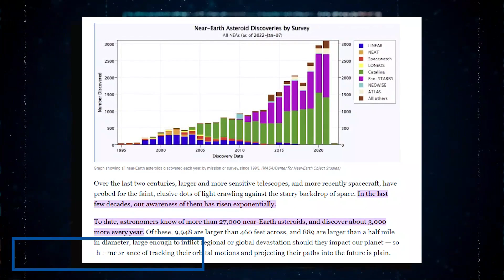Hace 6 Minutos: La Nasa Acaba De Enviar Un Mensaje Escalofriante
En nuestro sistema solar hay millones de rocas espaciales conocidas como asteroides. Estos objetos, cuyo tamaño oscila entre unos pocos metros y cientos de kilómetros, son en su mayoría restos de la formación de nuestros planetas hace 4.600 millones de años. Son bloques de construcción que nunca llegaron a convertirse en mundos completos. Otro factor que mantiene a los científicos atentos a ellos, es la posibilidad de que se produzca un desastre si uno de ellos colisiona con la Tierra. De hecho, el jefe de la NASA emitió una terrible advertencia a medida que los asteroides se acercaban a la Tierra, lo que demuestra la gravedad del asunto. Esta es la razón por la que la NASA lanzó su misión DART. Una gran cantidad de asteroides de más de un kilómetro de tamaño han sido contabilizados, y sus órbitas están verificadas y son seguras para la Tierra, pero los asteroides más pequeños se vigilan mucho menos de cerca. Incluso una roca de diez metros de ancho puede causar daños importantes si impacta contra una zona poblada. El tiempo que transcurre entre la detección de un nuevo asteroide y su impacto contra nuestro planeta puede ser cuestión de días.
El cinturón principal de asteroides, situado entre Marte y Júpiter, es el origen de la gran mayoría de los asteroides. El recuento actual de asteroides realizado por la NASA supera el millón. Los que orbitan alrededor del Sol, lo hacen en círculos muy planos o "elípticos", y a menudo giran de forma errática, tambaleándose y cayendo en el espacio. Muchos de los más grandes van acompañados de una o varias lunas pequeñas. Un ejemplo es Didymos, un asteroide de 780 metros de ancho orbitado por la luna Dimorphos, de 160 metros de diámetro.